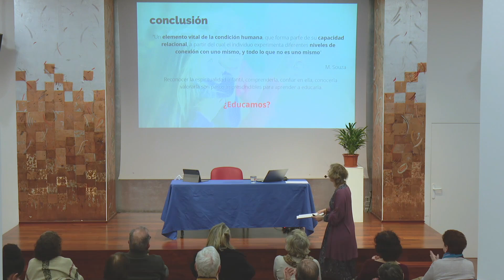Cómo cultivar la espiritualidad infantil · Belen Blanco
Extracto de la conferencia a cargo Belén Blanco, responsable pedagógica de la Red de Colegios Marianistas.

¿Se puede ser una persona completa sin desarrollar la dimensión espiritual que todos tenemos? ¿Qué consecuencias tiene para la persona y para la sociedad que no se cultive la dimensión espiritual de niños y jóvenes? No se educa lo espiritual de la persona y eso hace que muchas personas no descubran la grandeza de lo que supone tener una visión espiritual de las cosas y de la vida, encontrando un sentido profundo que es fuente de felicidad y desarrollo personal, social y profesional. Os invocamos a descubrir las claves de la imprescindible educación espiritual de toda persona.

Belén Blanco Rubio es educadora de vocación, cree que la vida son los encuentros que tenemos y descubrir lo sagrado que hay en ellos, amante de aprender y conocer, siente un gran agradecimiento por todas las personas que ha ido conociendo y que le han hecho ser como es; apasionada de leer, disfrutar de su familia (4 hijas) y viajar tanto por el campo como por la ciudad.

Responsable pedagógica red de colegios marianistas de España. Colaboradora con SM y la Universidad Pontifica de Comillas en la formación de directivos educativos, organización de cursos e impartición de estos a instituciones educativas. Profesora en el Colegio Santa María (Orcasitas, Madrid). Formación de formadores: impartición de cursos y charlas de formación sobre los siguientes temas: educación, organización, liderazgo e innovación en la escuela, talleres de educación afectiva y sexual. Ha impartido numerosos cursos y conferencias en España y en América Latina sobre temas de educación e iglesia. Publicación de columna mensual (“fijos los ojos”) en la Revista 21. Miembro del Consejo de redacción de la revista “Religión y escuela” .